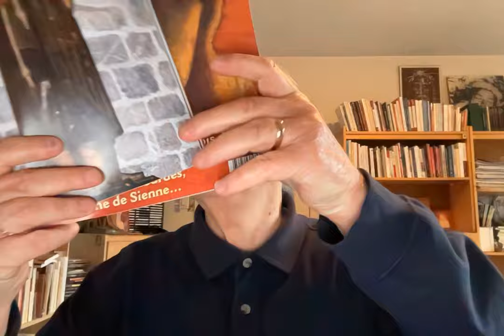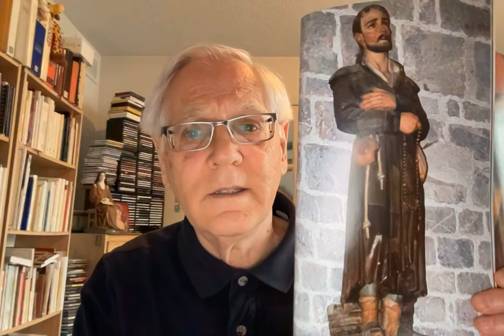Saint Benoît-Joseph Labre: marcheur de Dieu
La vie et le message de saint Benoît-Joseph Labre (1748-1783), marcheur et pèlerin de Dieu.

Benoît-Joseph Labre est né à Amettes, dans le diocèse d’Arras, le 26 mars 1748. Aîné d’une famille paysanne de quinze enfants, il est attiré très jeune par la vie monastique, manifestant un grand attrait pour la solitude et la prière. Il aspire à une vie plus parfaite en voulant d’abord être trappiste, mais devant l’opposition de sa famille, il y renonce. À dix-neuf ans, il se présente devant plusieurs monastères de chartreux. L’un ne prend pas de novice à cause d’un récent incendie, dans l’autre on le trouve trop jeune. Il est admis finalement à la Chartreuse de Montreuil-sur-Mer, mais ne reste pas longtemps à cause des problèmes de santé. Il se rend à pied à la Grande Trappe de Soligny; on le trouve encore trop jeune. Il essaie de nouveau à la Chartreuse de Montreuil, échec. Ça ne fonctionne pas non plus à la Trappe de Sept-Fons. On lui dit : «Dieu vous veut ailleurs.»

Ces nombreux revers dans la recherche de sa vocation nous rendent ce saint très sympathique. Que de personnes cherchent longtemps leur place dans une communauté religieuse ou ailleurs dans l’Église! Leur vocation est de ne pas en avoir, sinon être sur la croix avec Jésus. Ce va-et-vient entre la Trappe et la Chartreuse fera tout de même découvrir au jeune Benoît-Joseph l’endroit où Dieu le veut : sur la route. Voilà cet ailleurs désiré : vivre en errance comme si la vie était un long pèlerinage.

Son désir d’être moine, il le vivra donc comme un laïc itinérant. Celui que l’on renvoyait de partout trouvera refuge dans la rue. C’est en Italie que naît sa vocation de pèlerin mendiant. La route est devenu son cloître, son monastère est intérieur, sa règle de vie est la marche rythmée par la prière. Il ne cherche plus de lieux où se fixer, sinon dans le Christ pauvre et humilié.

Le vagabond de Dieu entreprend un vaste pèlerinage à travers tous les lieux vénérés d’Europe. En sept ans, Benoît-Joseph parcourt près de 30 000 kilomètres d’un sanctuaire à l’autre. Qu’il pleuve ou qu’il neige, rien le l’arrête. Il couche en plein air, mendie sa nourriture, aide les pauvres. Il délaisse les grandes routes pour emprunter les chemins de traverse, plus propices à la prière et à la contemplation.

Le pèlerin passe les derniers mois de sa vie à Rome, se réfugiant dans les ruines du Colisée. Un jour, il est trouvé évanoui sur les marches de l’église de la Madona dei Monti. Recueilli dans l’arrière-boutique d’un boucher, il meurt le Mercredi Saint, 16 avril 1783, à l’âge de 35 ans. Dès l’annonce de sa mort, le peuple de Rome crie dans les rues : « Le saint est mort. » Vox populi, vox Dei. Les miracles se multiplieront sur son tombeau. Béatifié par Pie IX en 1860, il est canonisé par Léon XIII le 8 décembre 1881. Il a découvert de ville en ville l’infinie miséricorde de Dieu, car c’est l’amour qui l’a fait marcher. Sa vie et son message demeurent actuels en ce siècle où la quête de sens est si vive et où l’on redécouvre les vertus du pèlerinage à pied. L'Église célèbre sa mémoire le 16 avril.

Le saint pèlerin affirmait que pour aimer Dieu convenablement il faut trois cœurs en un seul : un cœur de feu, un cœur de chair et un cœur de bronze. Un cœur de feu envers Dieu qui nous fait penser continuellement à Dieu, parler habituellement de lui, agir constamment pour lui. Un cœur de chair envers le prochain qui nous porte à l’aider dans ses besoins temporels par les aumônes et, plus encore, dans ses besoins spirituels par la parole consolatrice, l’exemple et la prière. Un cœur de bronze pour soi-même qui nous fait résister à tout repliement, égoïsme, inquiétude.

Prière

Vagabond de Dieu, ta quête est sans fin,
dans cet ailleurs où le Père t’appelle,
au fond de toi.

Mendiant de Dieu, ta folie est celle de la croix,
dans cet ailleurs où Jésus te donne son Corps,

Pèlerin de Dieu, ton désir enflamme la route,
dans cet ailleurs où l’Esprit épouse ton cœur,

À ta prière, fais-nous trouver le bon chemin,
dans cet ailleurs où Dieu n’est qu’amour,
au fond de nous.

Pour aller plus loin: Les saints, ces fous admirables, Novalis / Béatitudes, p. 99-102
En sa présence. Autobiographie spirituelle (Artège / Novalis, 2022).